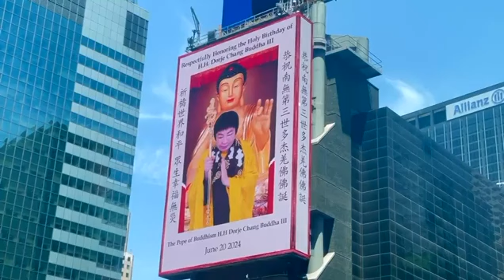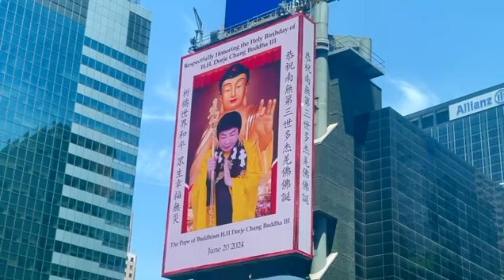20240620農曆五月十五日，紐約時代廣場播放恭祝 南無第三世多杰羌佛佛誕影像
20240620農曆五月十五日，紐約時代廣場播放恭祝 南無第三世多杰羌佛佛誕影像

正法网站：
闻思修果